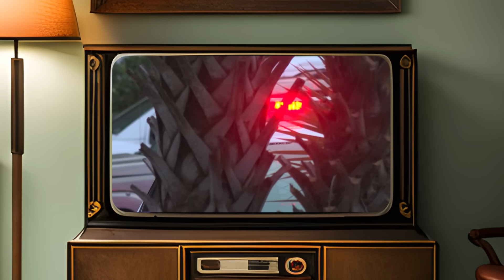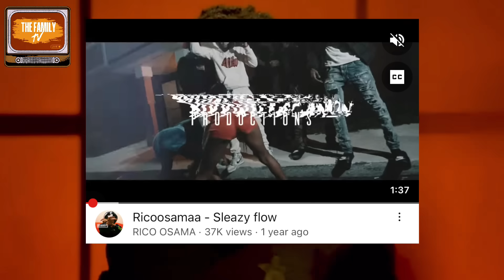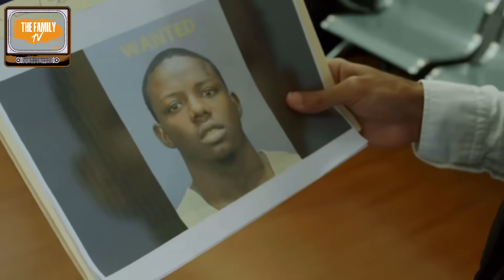Hot Days In The Winter for Florida: Two Rappers Targeted In 24hrs. 1 K!lled On Camera!